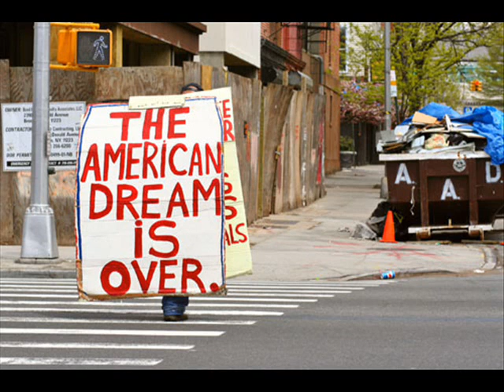Jared Skye " Lovehateville "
Produced and Written by Jared Skye for Skyeview Productions C. 2010

New Album "Lovehateville" out April 1, 2011!!